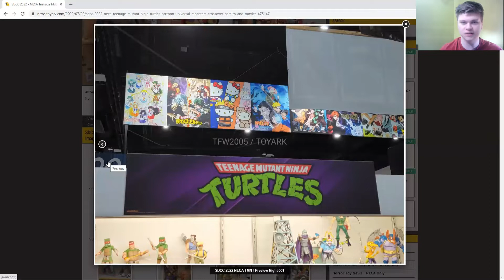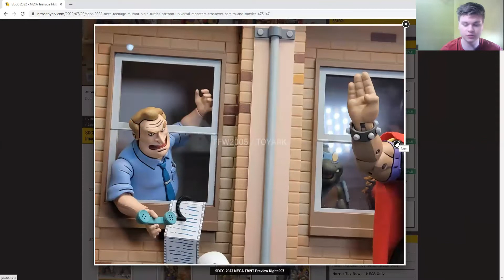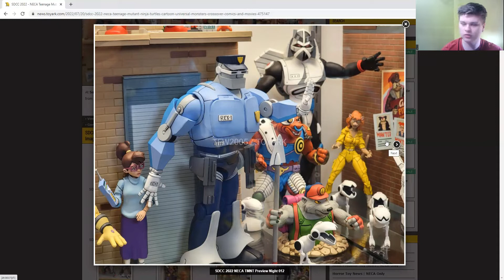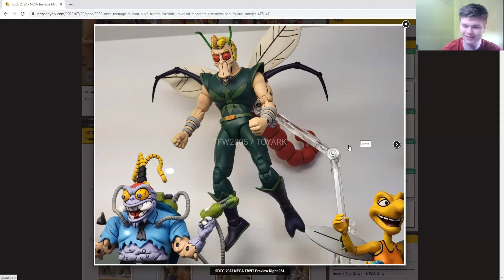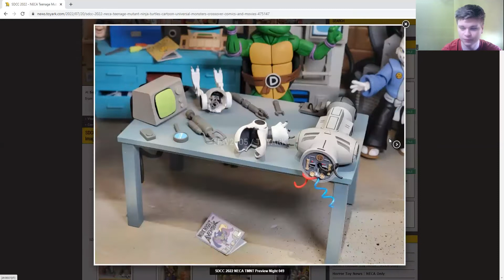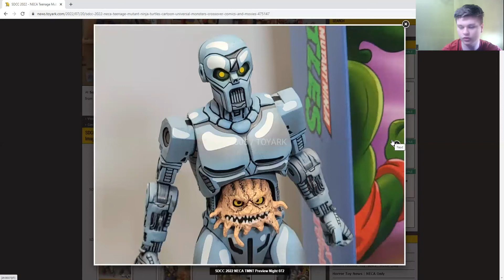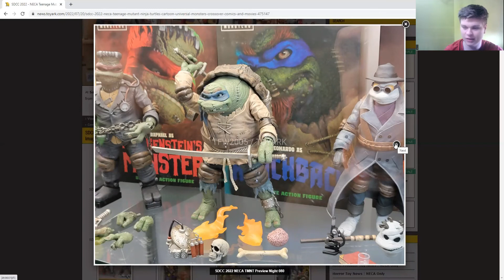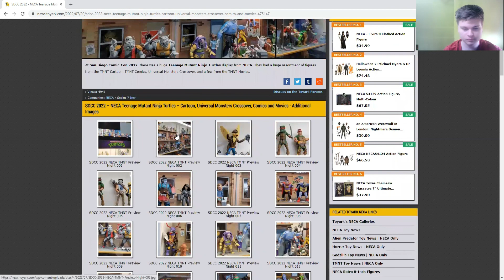neca sdcc 2022 tmnt new figures!!!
Today we will be looking at the new neca teenage mutant ninja turtles figures revealed at sdcc 2022